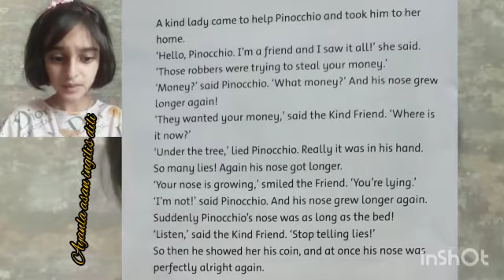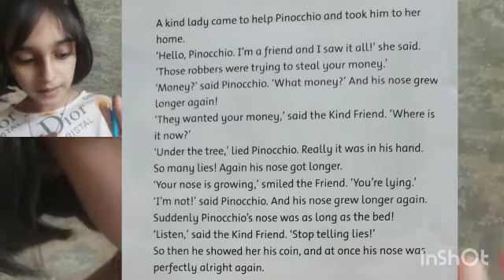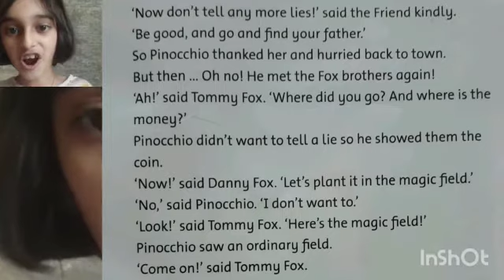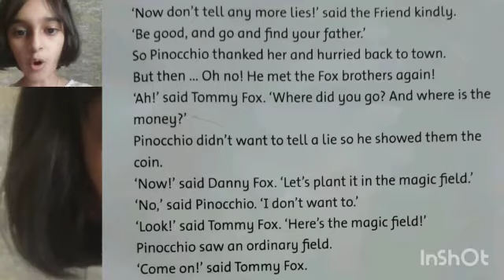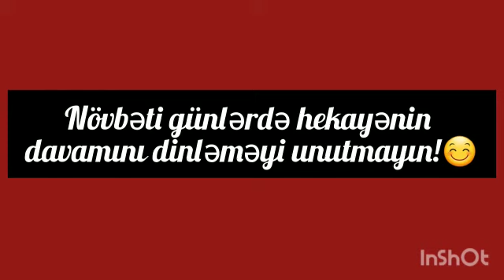*Ayanla asan ingilis dili* hekayə uşaqlar üçün